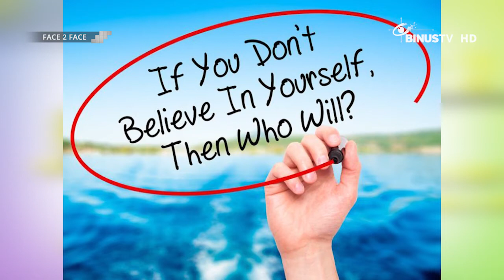FACE 2 FACE - How To Be An Interesting & Confident Person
FACE 2 FACE is an informative talk show that discusses various topics using English language. It presents a variety of information in English so that by following this TV program, you will get lots of new English vocabularies and get updated information around the world just by watching FACE 2 FACE. Some topics that the show discussed are variety of social networks in cyberspace, new upcoming technologies, even latest trends in the community.